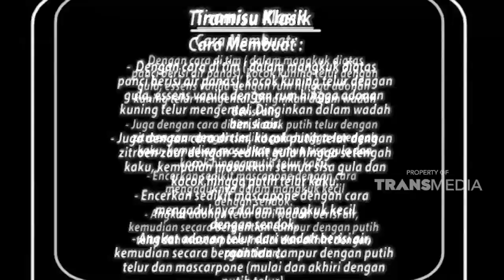Jadi penasaran nih mau dibuat apa | GULA-GULA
Dok : Gula-Gula Trans TV

GULA-GULA - TIRAMISU KLASIK